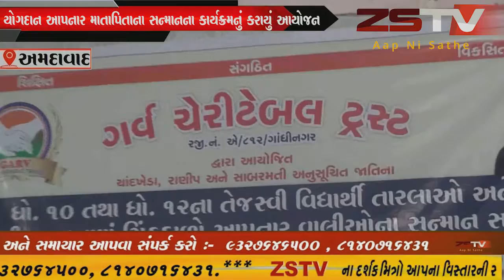: અમદાવાદ વિદ્યાર્થીઓ સાથે માતાપિતા ને સન્માન